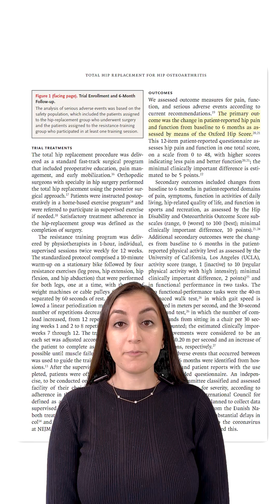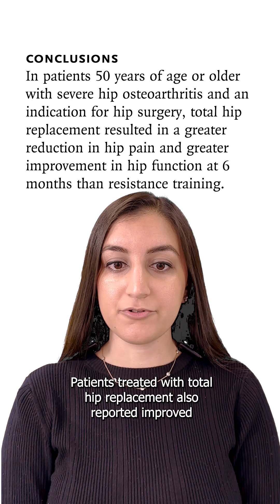:60 Journal Club: Hip Replacement for Severe Hip Osteoarthritis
NEJM Editorial Fellow Harleen K. Marwah, M.D., summarizes results of the PROHIP trial, which compared total hip replacement with resistance training in patients with severe hip osteoarthritis and an indication for surgery. Read the Original Article "Total Hip Replacement or Resistance Training for Severe Hip Osteoarthritis" in the October 31, 2024, issue for the full trial results